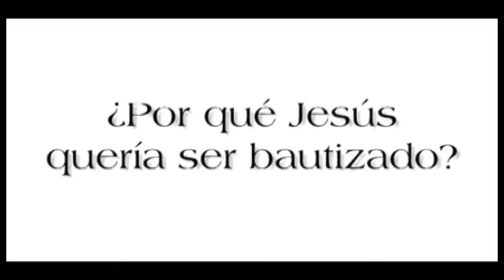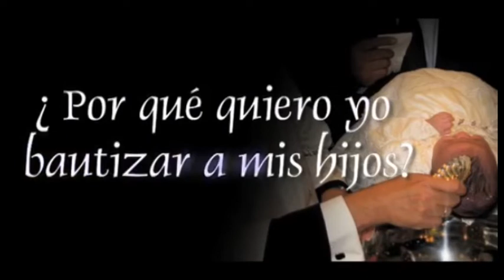El sacramento del bautismo